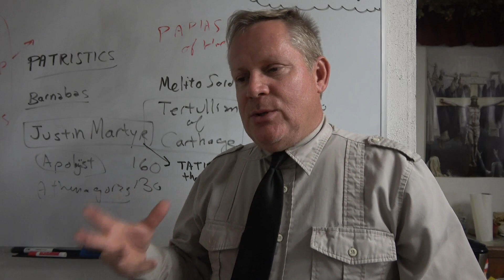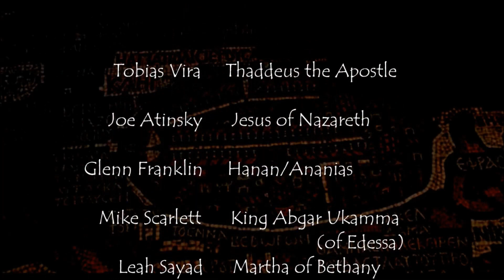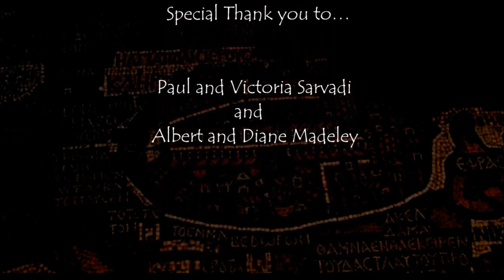Saint Jude and the Last Supper Revised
Saint Jude makes notable comments during the Last Supper.